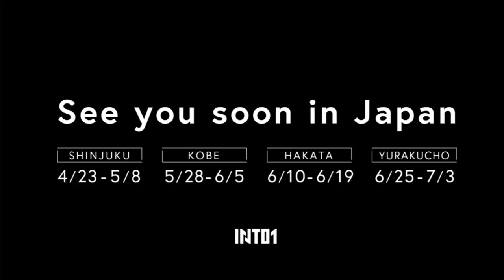INTO1 Zhoukeyu กับคำถามเกี่ยวกับญี่ปุ่น 1st ANNIVERSARY โจวเคออวี่ งานครบรอบ1ปี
ยังไม่จบ 💨 เวอร์ชันเต็มและเนื้อหาคำตอบอยู่ที่สถานที่จัดงาน